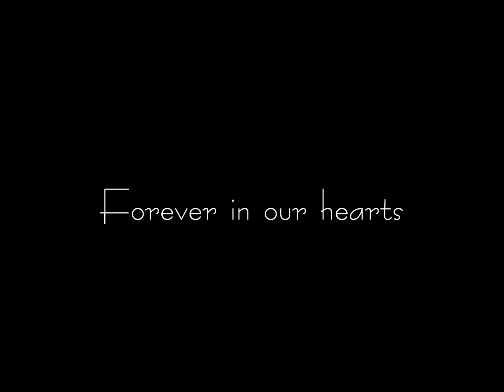Princess Lilly Valentine DeJesus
Meet Lilly Valentine DeJesus. She's a true princess, but at the same time she's also a brave warrior. You see, Lilly was diagnosed Neuroblastoma, or childhood cancer. Lately, things have been terrible for Lilly and the DeJesus family. Doctors have given up— they have told the family that Lilly is dying. With 1 to 2 days being the most for her to survive, Lilly's body is in complete organ failure. As of just this week, all treatments have been stopped, and Lilly will live out the rest of her days with only love and prayers as her opposer to cancer. Please keep Lilly and the rest of the DeJesus family in your deepest prayers. Without personal experience, one could only imagine what they are facing. Please pray for Lilly's miracle, Lord willing.

We love you dearly, Lilly and DeJesus family! ♥ We're with you in spirit as Lilly finds her golden angel wings. May God gives her eternal peace... And Lilly, God's arms are meant for you, sweetheart. Fly to the Lord and live eternally in His freedom.

тнιѕ νι∂єσ ωαѕ мα∂є ву нαηηαнѕнσρє¢υяє.